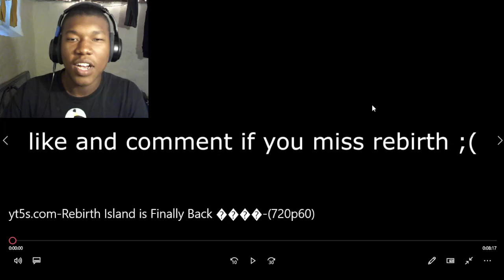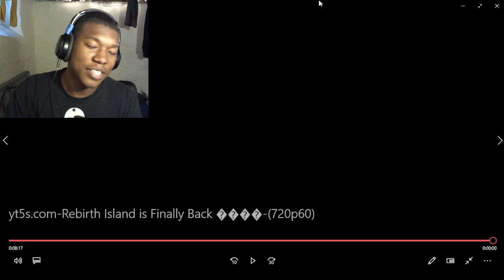Rebirth Island is Finally Back 😱😍 REACTION